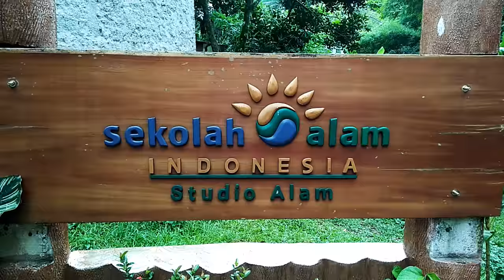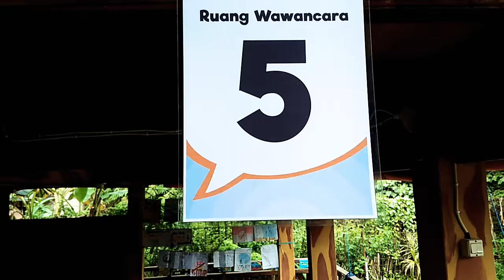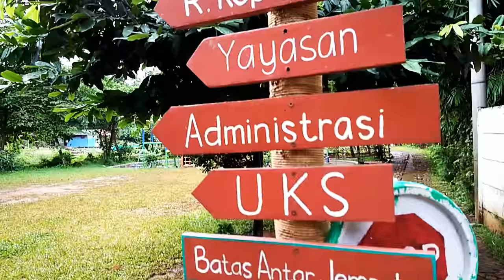Wawancara calon orang tua siswa baru SAI studio Alam part 1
Proses wawancara adalah salah satu dari penerimaan siswa barutdi sekolah alam indonesia